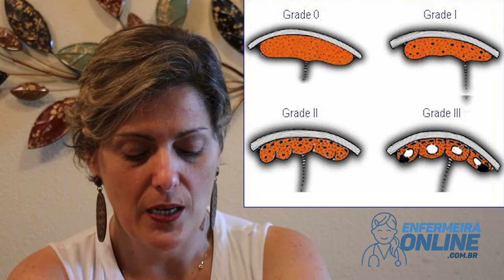Graus de Maturidade Placentária